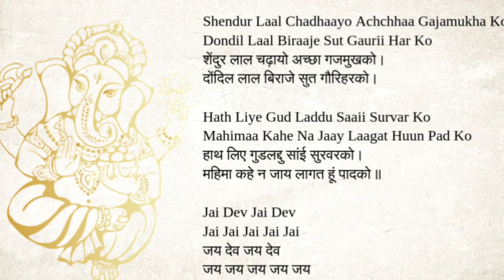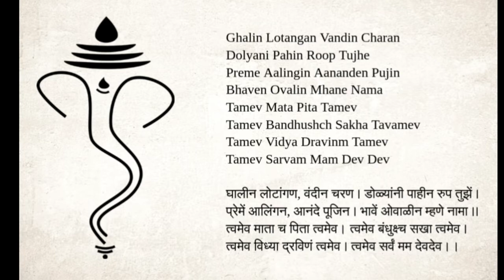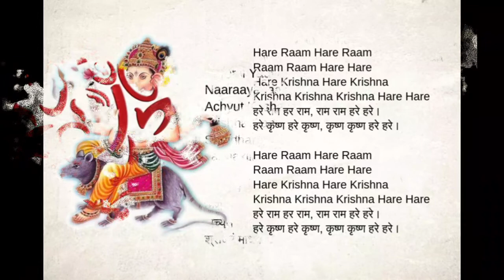JAI DEV JAI DEV VAASTAV MOVIE GANESH AARTI WITH LYRICS